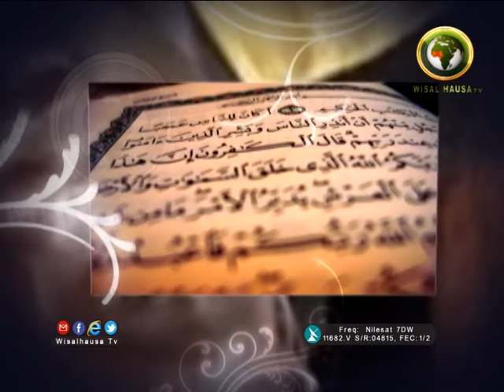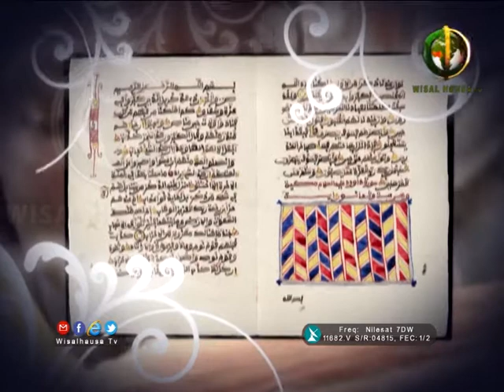TSANGAYAR TAFSIRI 3 (MAL. NASIR YAHAYA)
MAL. NASIR YAHAYA